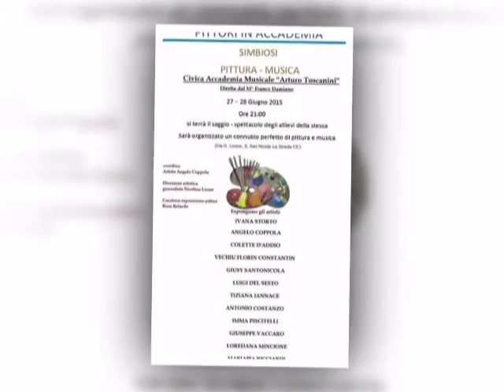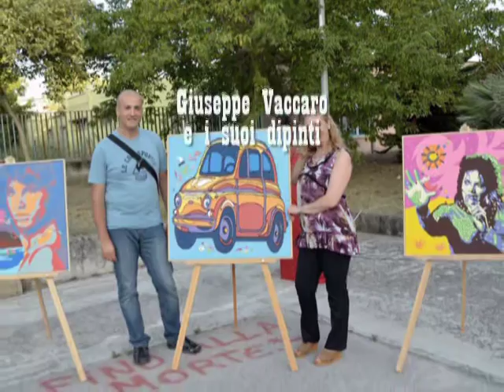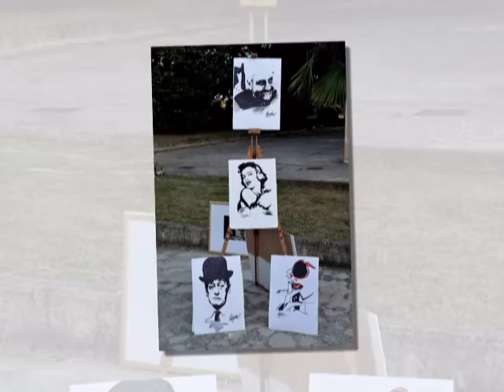Pittori in Accademia simbiosi pittura musica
mostra di pittura tenutasi a San Nicola La Strada (Caserta9